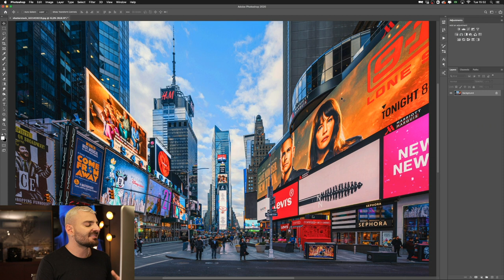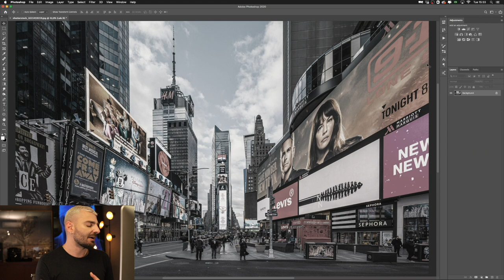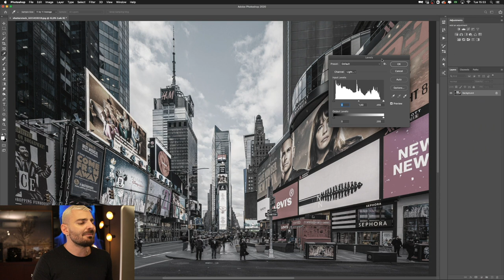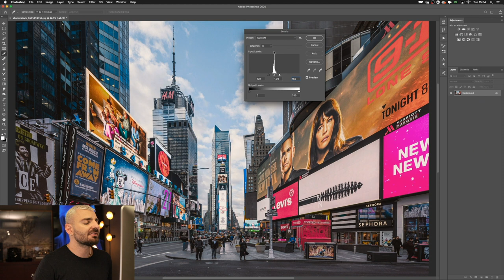LR MASTERCLASS - Saturação inteligente em níveis com LAB Color